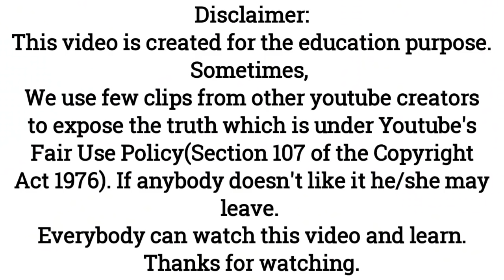যাহেল আমির হামজার পরিচয়/জবাবে শায়খ মামুন বিন হযরত